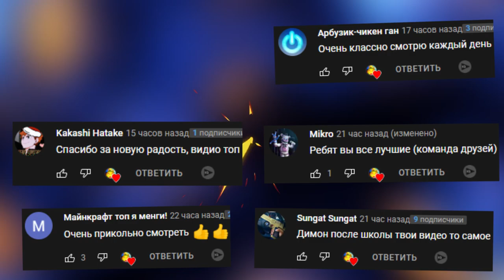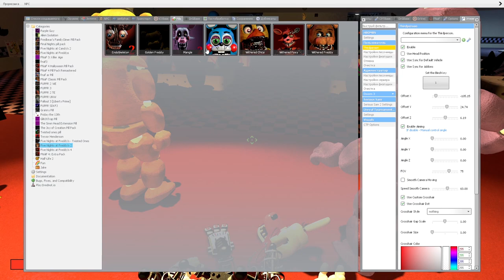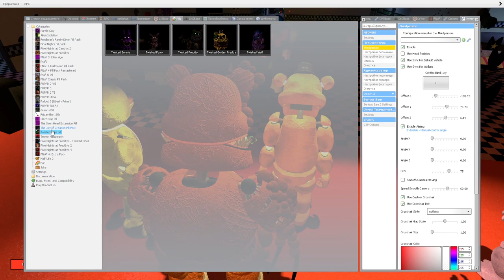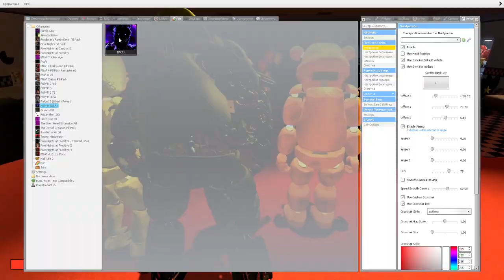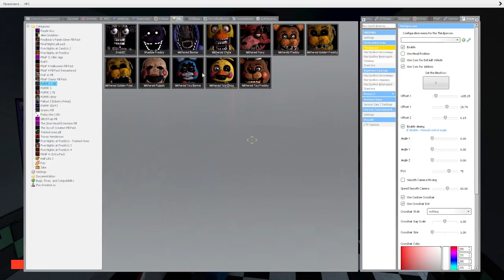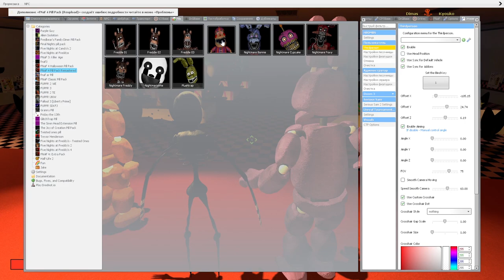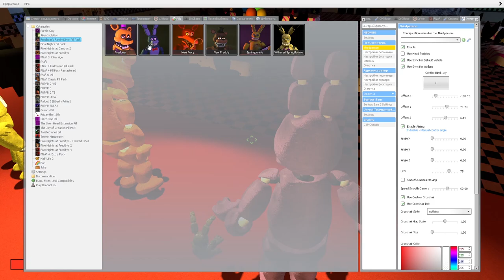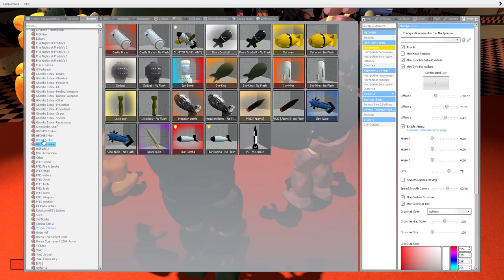АНИМАТРОНИКИ ПУГАЮТ ОХРАННИКА FNAF 1 COOP ► Garry's Mod